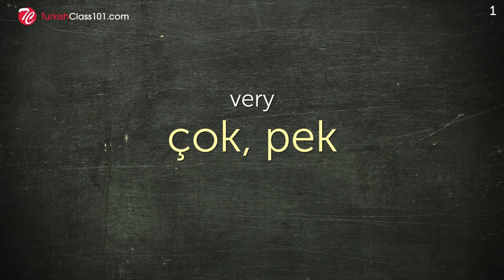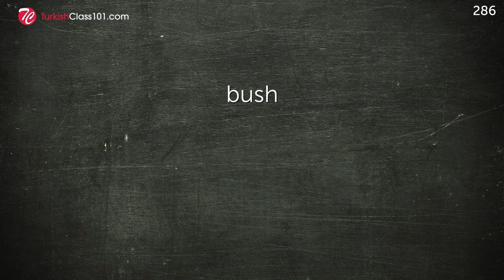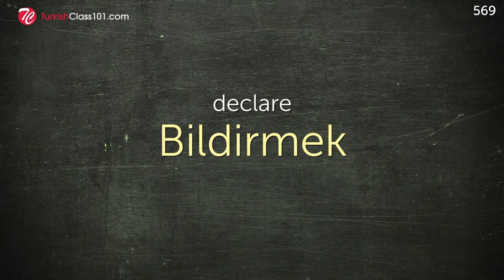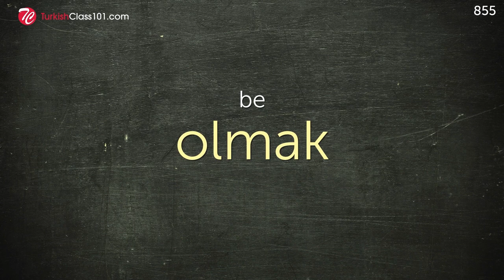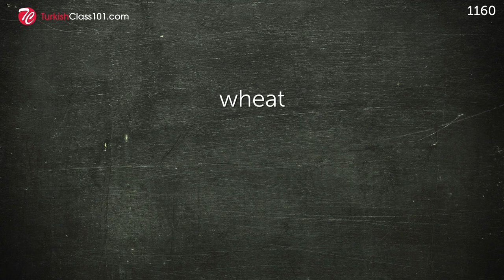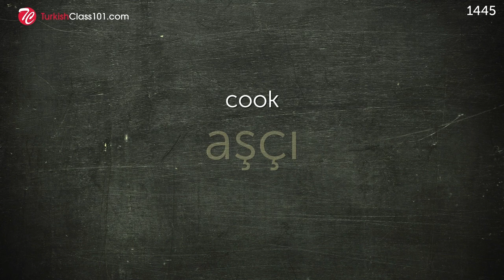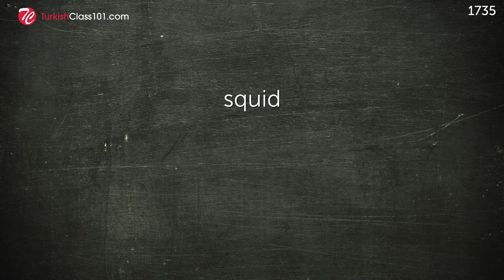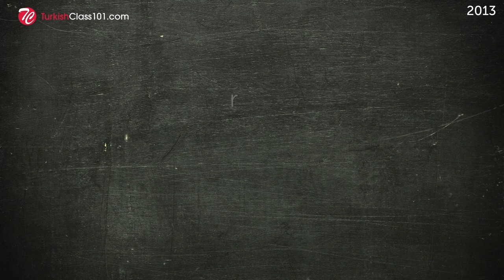Turkish Conversation: Learn while you Sleep with 2000 words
← Click here and get the best resources to learn in the most efficient way.

This video is for you because we will help you improving your Turkish vocabulary!

You've decided to start learning Turkish, so let's get you speaking like a Turkish native speaker! In this video, you'll learn the most important survival phrases in Turkish, all the phrases you need to know before you travel. If you want to start learning Turkish, this video is made for you. You will learn 2000 words while you sleep.

This is the fastest, easiest way to pick up basic Turkish!